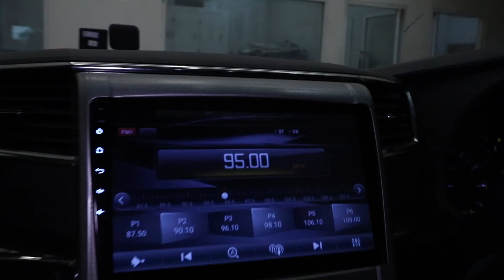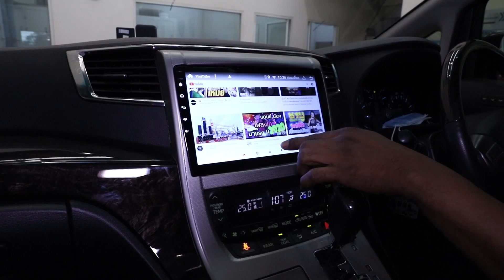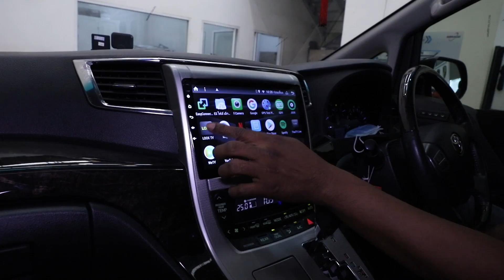Toyota Vellfire จัดชุดลำโพง Top Palace พร้อมจอ Android ตรงรุ่น | Mirage Audio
ตัวสินค้าที่ติดตั้ง
- Damp Mercury
- จอ Android ตรงรุ่น
- ชุดลำโพง Top Palace
- TV เพดาน
- PowerAmp Mercury
- Subwoofer Mercury